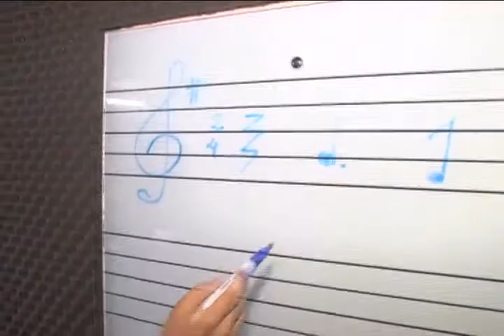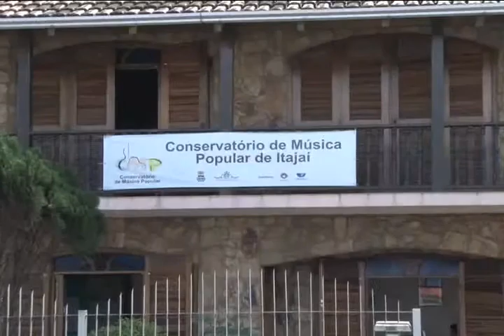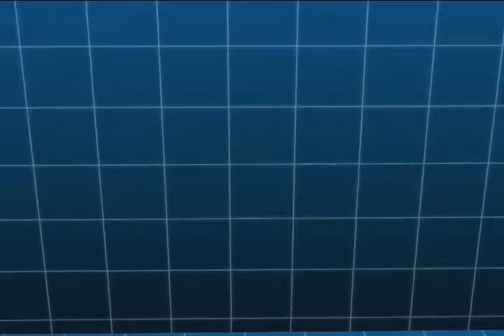Na minha cidade tem... Conservatório de Música Popular